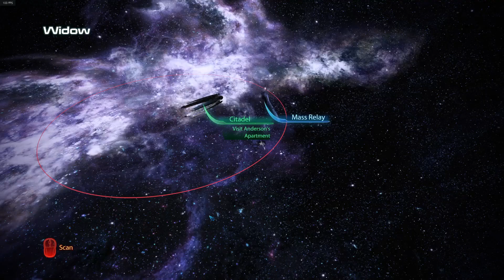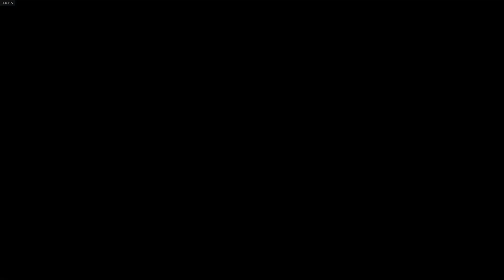Mass Effect 3 Playthrough Episode 17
We start the Citadel DLC which has its moments like when i kill people and become a degenerate gambler.